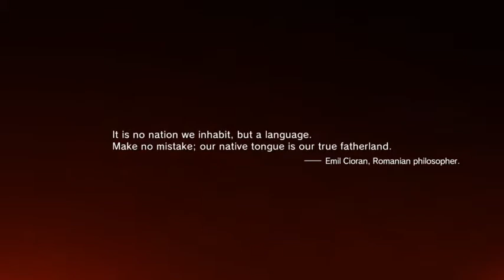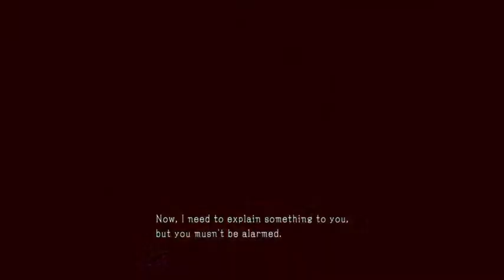METAL GEAR SOLID V THE PHANTOM PAIN WALKTHROUGH EP:1